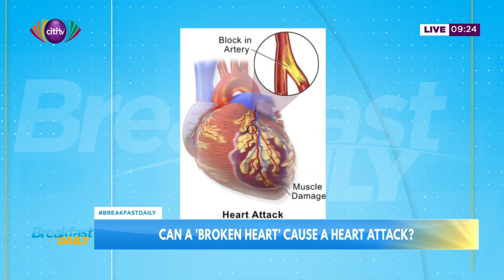Can a 'broken heart' cause a heart attack? | Breakfast Daily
Dr Kelvin Owusu joins Dziffa Akua Ametam on this edition of the health segment on the Breakfast Daily to talk about the possibility of 'broken heart' causing a heart attack.